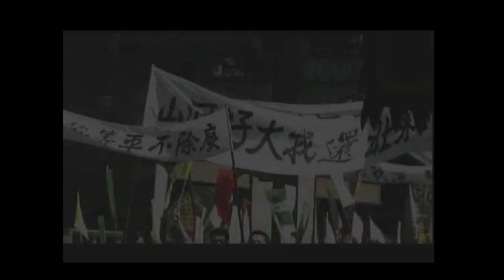MULTISUB精彩谍战剧【大梦北平Big Dream Peking】EP18 |🗡️一二八事变，上海沦陷，市井萧条。在上海红极一时的京剧冯家班也在整理着行囊，准备加入逃难的人潮。主演：黄景瑜 李沁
剧名Name：大梦北平
主演Cast：黄景瑜# 李沁
简介：🗡️一二八事变，上海沦陷，市井萧条。此时在上海红极一时的京剧冯家班也在整理着行囊，准备加入逃难的人潮。